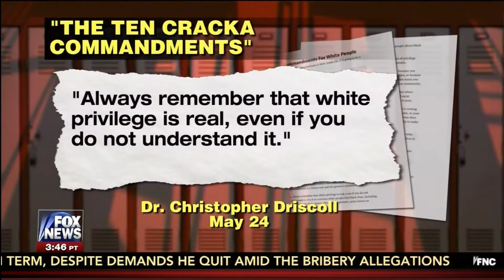Friday Night Rights - June 5, 2015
A video compilation of the BEST RightSightings of the week ending June 5, 2015